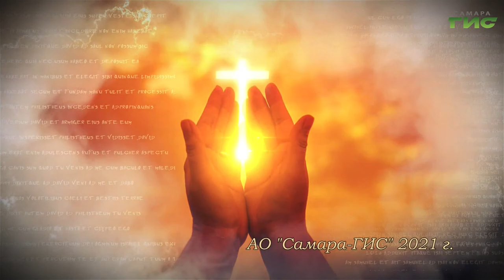"Зрелость" / "Просто о вере" от 29.11.2021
Зрелость. Мы в Евангелие и у Апостола Павла очень часто слышим призыв Христа к тому, чтобы быть совершенными. Как обретается человеческая зрелость, в чем она выражается в этом мире?   Поговорим в программе "Просто о вере".